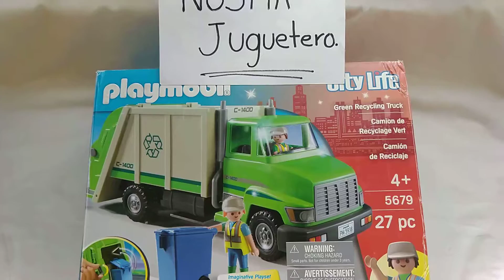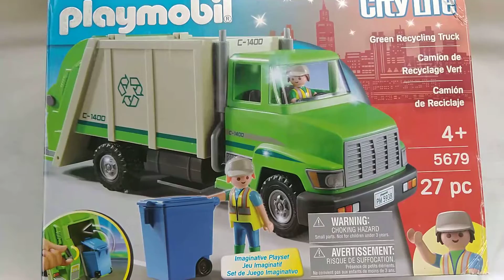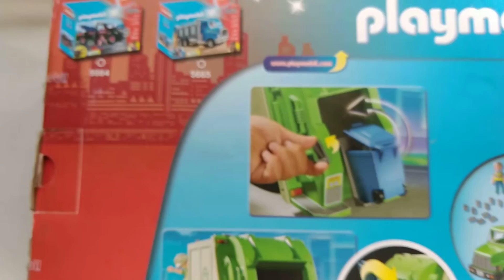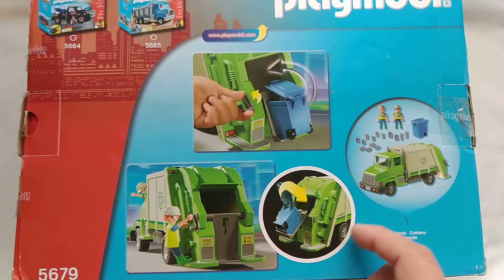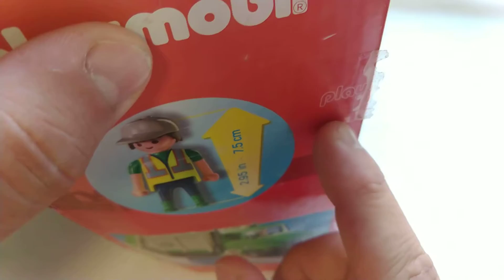PLAYMOBIL 5679 === ♻🚚.CAMION DE RECICLAJE.🚛♻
IMPRESIONANTE SET DE PLAYMOBIL DE "CITY LIFE" --- EL CAMION RECOLECTOR DE BASURA...!!!  🚮🗑🚯 ♻